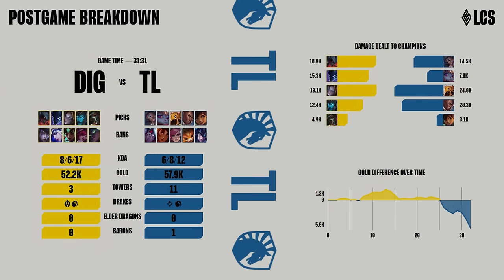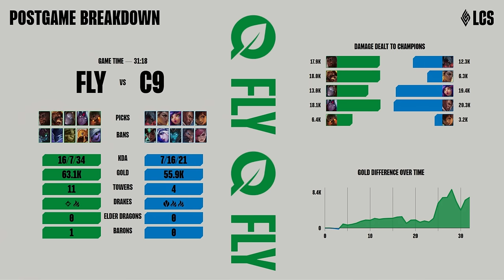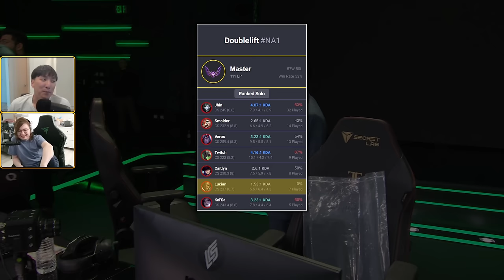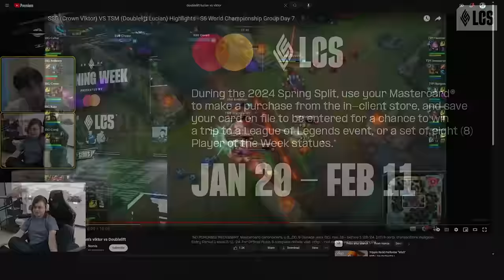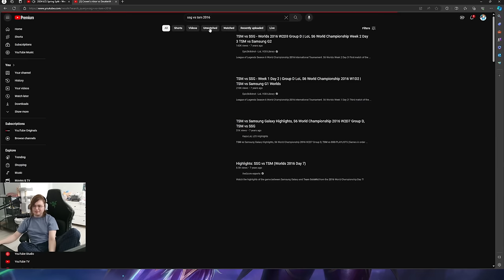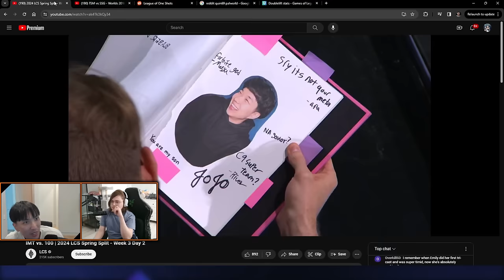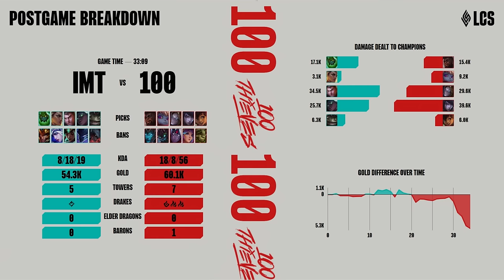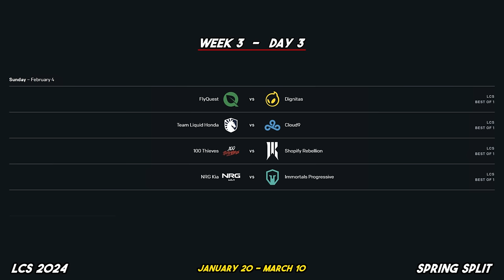C9 VOIDGRUB (LCS 2024 CoStreams | Spring Split | W3D2)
Lucian starts the day at 0-5 in the LCS. Will he finally get his first win?

LCS Co-Streams with Sneaky, Meteos, @doublelift
LCS 2024 | Spring Split | Week 3 Day 2
Spring Split Day 6
Patch 14.2

▼ Editor

▼ Time Stamps

[0:00:00] Podcast: Playtesting Heroes of the Storm
[0:02:00] Game 1: DIG vs TL
[0:27:18] Game 2: FLY vs C9
 - [0:40:24] C9 Voidgrub
[0:58:18] Podcast: Lucian pick
[1:00:44] Reviewing Doublelift's Lucian at Worlds 2016 (TSM vs SSG)
[1:06:43] Podcast: The State of League of Legends (Past vs Present)
[1:10:22] Game 3: IMT vs 100
[1:29:05] Game 4: NRG vs SR